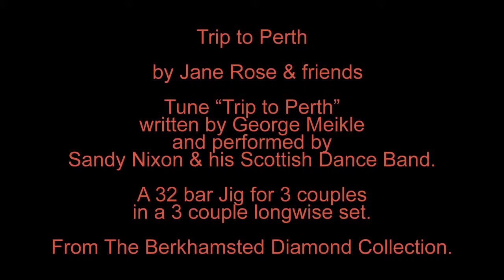Trip to Perth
Trip to Perth | A 32 bar Jig for 3 couples in a 3 couple long-wise set | From the Berkhamsted Diamond Collection | Devised by Jane Rose & friends | Tune: 'Trip to Perth' by George Meikle | Performed By: Sandy Nixon & his Scottish Dance Band